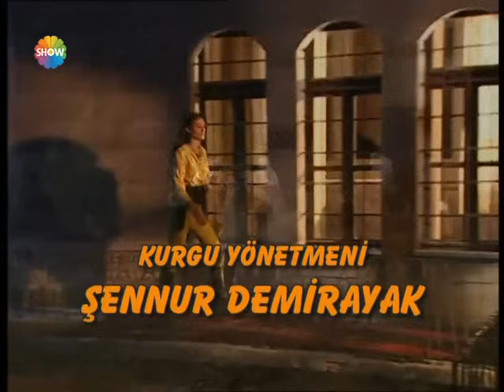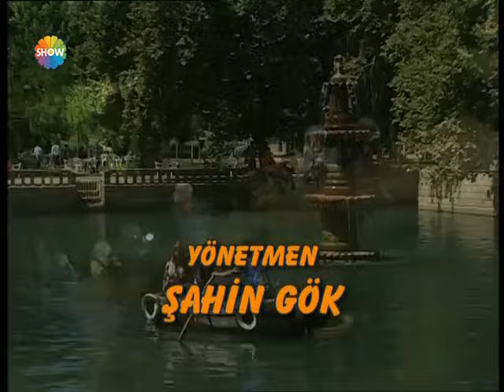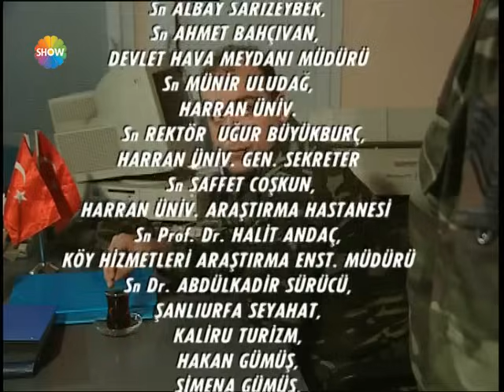Gurbet Kadını 24. Bölüm